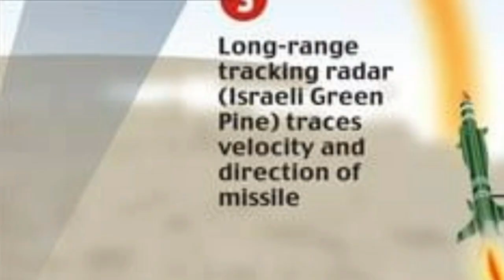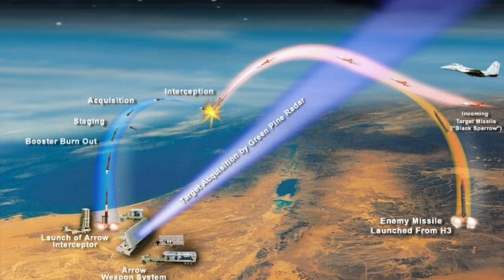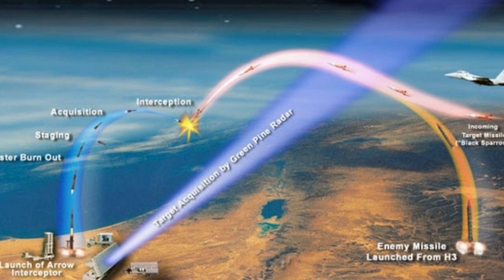India completes phase one of ballistic missile defence programme, nod for missiles awaited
Advertisement :-

In a boost to India’s deterrence capabilities, the phase one of the ambitious Ballistic Missile Defence (BMD) programme has been completed and a formal nod for the deployment of active missiles is expected soon, top sources told ThePrint.

Phase one of the programme will cover Delhi and Mumbai, and guard them against incoming ballistic missiles.

“The phase one of the Ballistic Missile Defence programme has been completed. We have deployed two indigenous long-range radars as part of the programme. As and when we get an all-clear from the government, the specific missiles will be deployed,” a top source in the defence establishment told ThePrint.

Sources also said adequate arrangements have been made to ensure that missiles were produced in the required manner.

Asked by when the permission for the deployment of missiles is expected, another top source said, “soon” without getting into any time line.

*Radars have higher range and capability*

Sources said the two radars that have been deployed are completely indigenous.

It was in the mid-2000s that India got Swordfish from Israel. The Swordfish is an active electronically scanned array (AESA) long-range tracking radar, specifically built to counter ballistic missile threat.

This radar is a derivative of the Israeli Green Pine long-range radar, which is the critical component of its arrow missile defence system. However, Swordfish uses a number of indigenous systems.

 “After Swordfish, we have managed to make two indigenous radars with higher range and capability,” a defence source said.